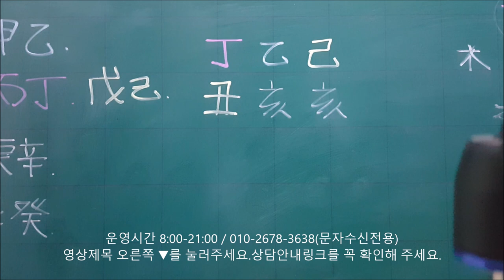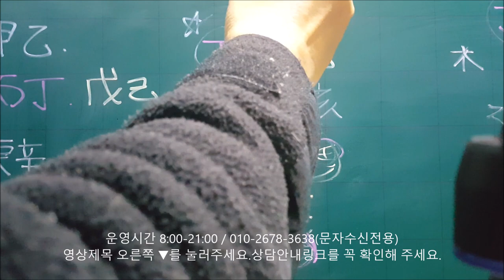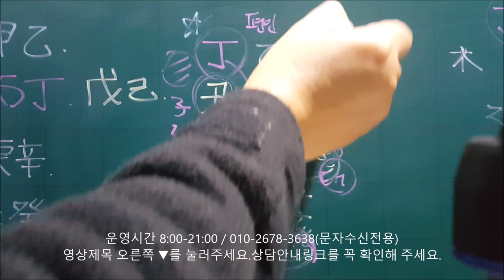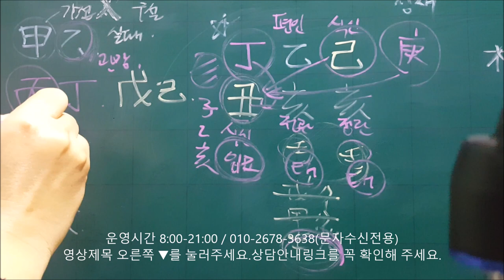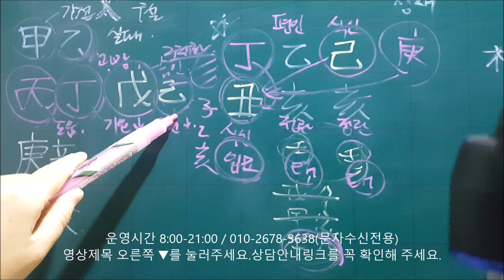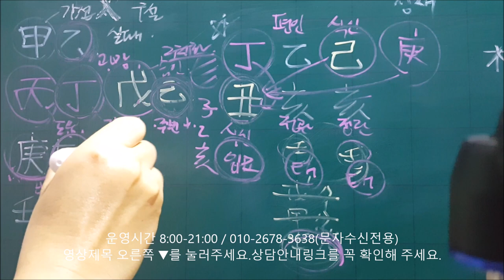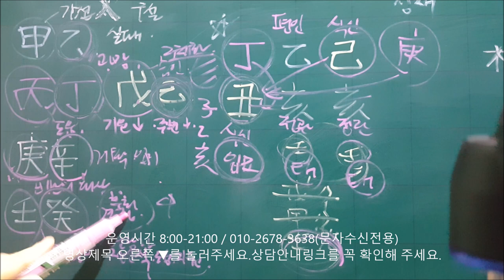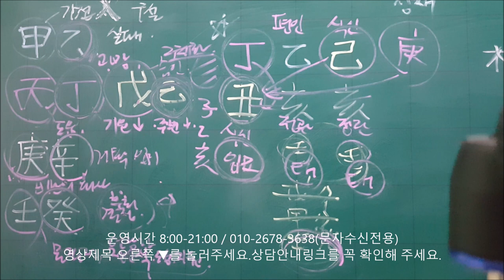│사주│오늘의 운세│2019년 12월6일 금요일 정축일(丁丑日)│일간(日干)별 운세│fortune